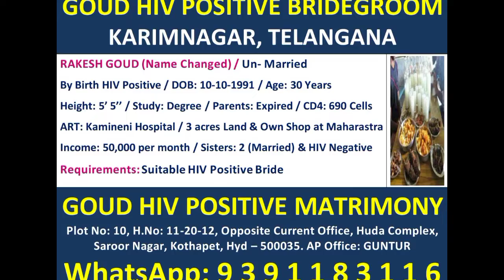గౌడ్ కులానికి చెందిన HIV పాజిటివ్ అబ్బాయి కి, కుల పట్టింపు లేని HIV అమ్మాయి కావలయును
goud HIV positive MATRIMONY